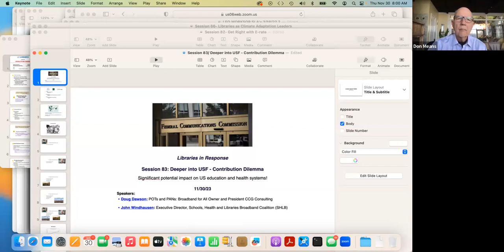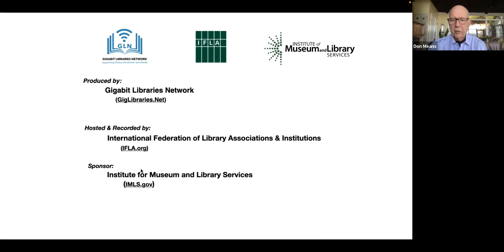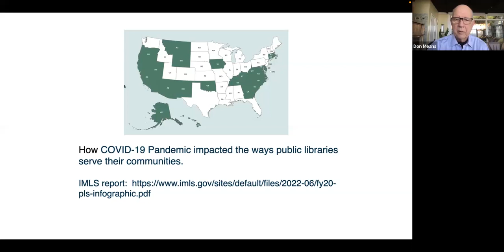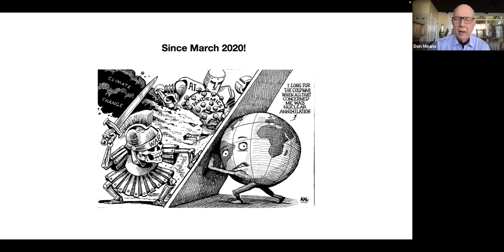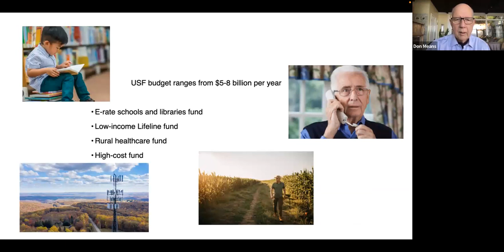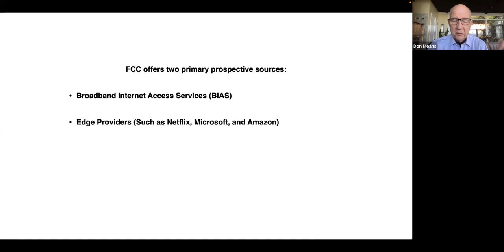Session 84: USF Sustainability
Renewed legislation is in motion to address what has long been a consensus on USF: the current model is both unfair and unsustainable.

The Universal Service Fund covers some of the costs of:
• school and library connectivity
• rural broadband and telecom deployments;
• low-income connectivity;
• and a rural telehealth program.

Funds come from companies that offer interstate and international long-distance telecom services (i.e., voice services). Reasonable as a mechanism to assure universal land line phone service, but in this age of predominant broadband internet based communications, it's become outmoded.

New legislation seems to be in the works. Senate seeks input on future of Universal Service Fund/

Doug and John return to help us explore proposed alternatives in search of a new consensus.

Join us!

Speakers
• Doug Dawson: POTs and PANs: Broadband for All Owner and President CCG Consulting
• John Windhausen: Executive Director, Schools, Health and Libraries Broadband Coalition (SHLB)